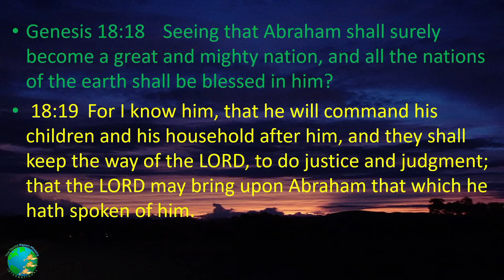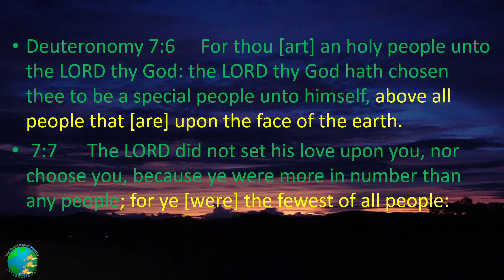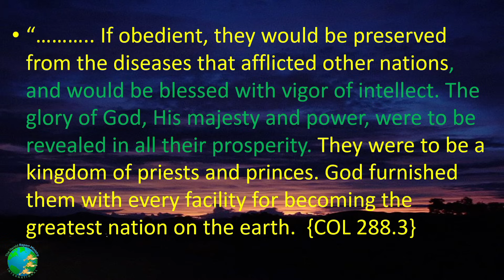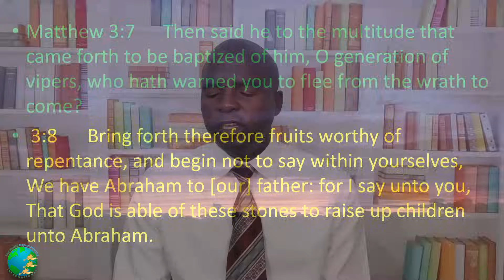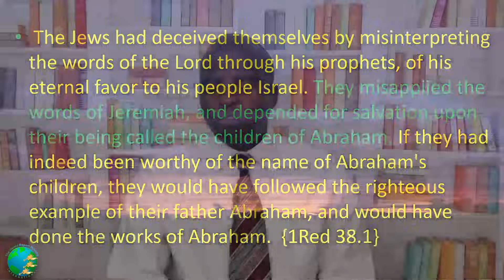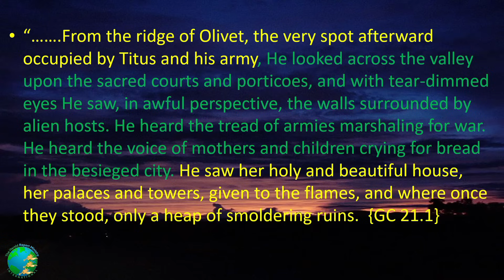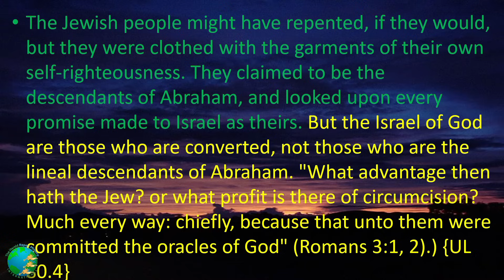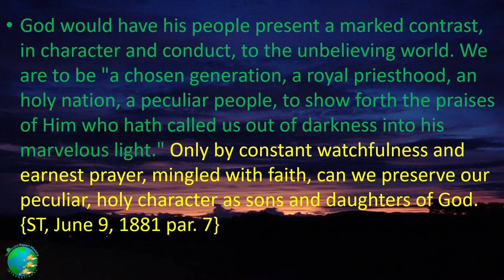Who Are The True Israelites?? The Real Jews?? Children Of Promise